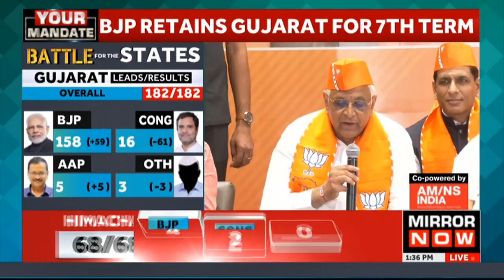Gujarat Election | BJP Retain Seats In Gujarat For 7th Time In A Row |Mirror Now | English News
BJP won the Gujarat state assembly election and CM Bhupendra Patel addressed the public after the final result. According to the Election Commission of India (ECI), the incumbent BJP has set a new record in Gujarat, leading on more than 150 seats in the early hours of voting on Thursday. Jignesh Mevani is trailing by 1,192 votes in Vadgam. In Vadgam, Manibhai Jethabhai Vaghela of the BJP leads Jignesh Mevani of the Congress by 1,192 votes. In Khambhalia, Ayar Mulubhai Hardasbhai Bera of the BJP is leading against Isudan Gadhvi of the AAP. Gujarat's AAP chief ministerial candidate is Isudan Gadhvi.